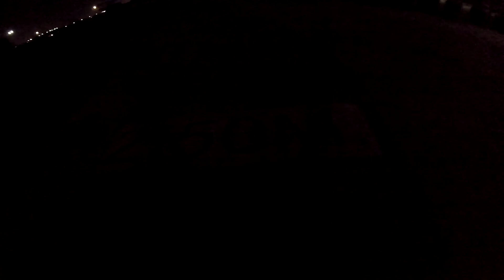DISCLAIMER: -----MADILIM!!!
Hindi ko dapat u-upload tong vlog na to kasi sobrang dilim lang. Go pro ang gamin ko kasi ayaw ko bitbitin ang g7x para makatakbo ako ng ayos. bawi ako sa next vlog.

Life in a Sandbox 376